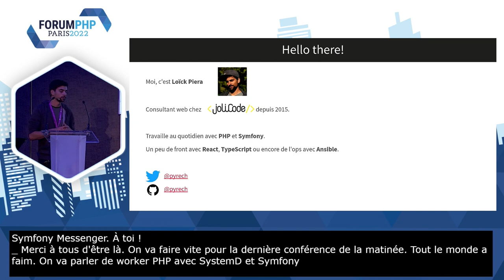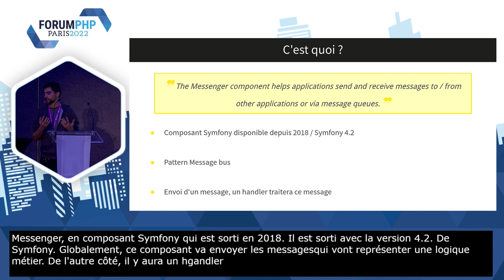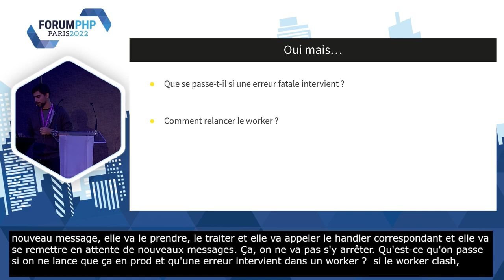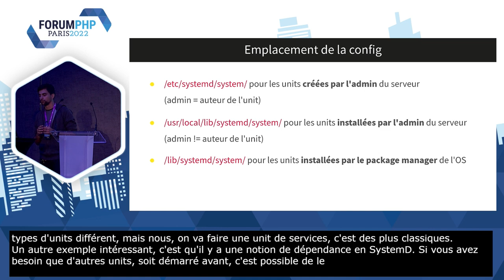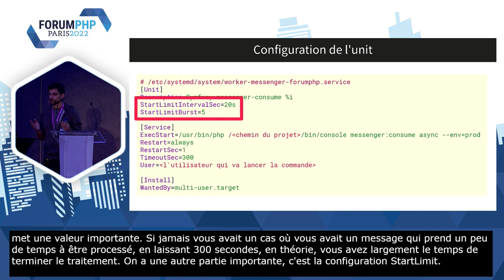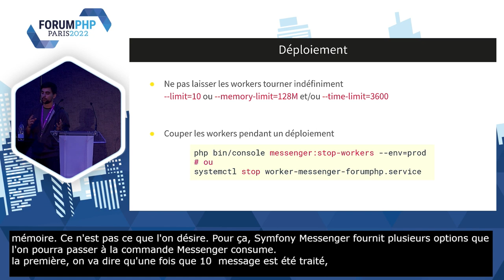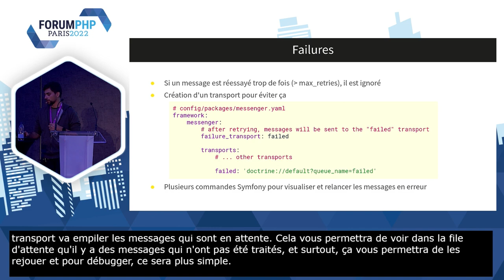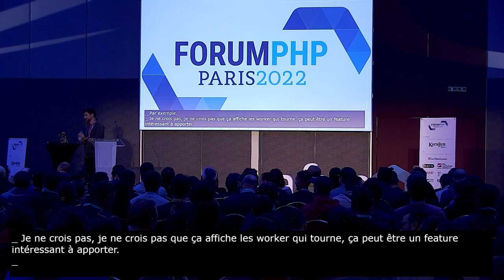Des workers PHP avec systemd et Symfony Messenger - Loïck PIERA - Forum PHP 2022